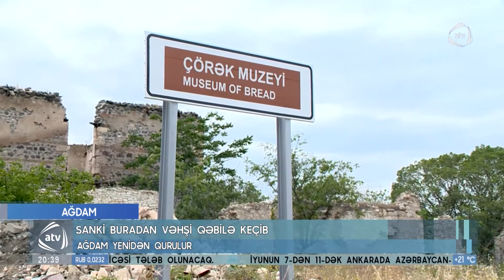Sanki buradan vəhşi qəbilə keçib (05.06.2021)